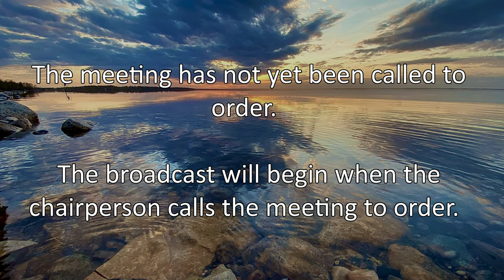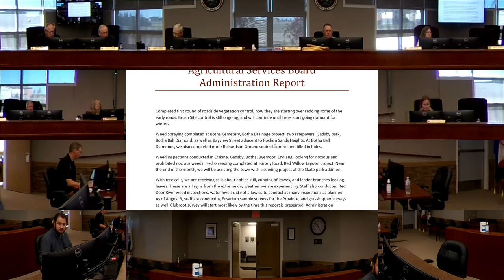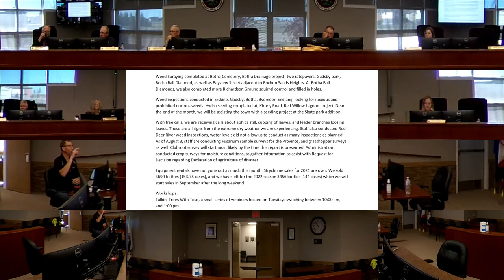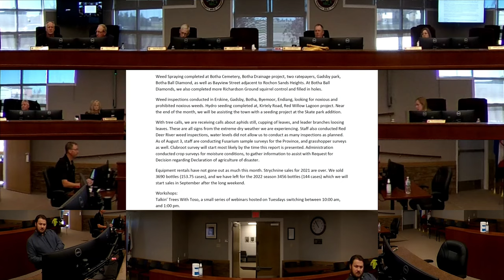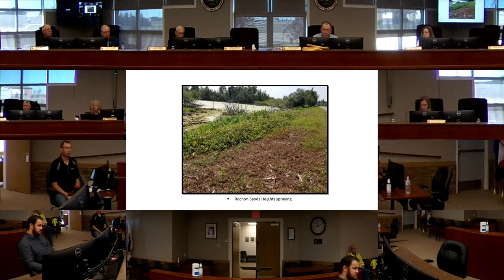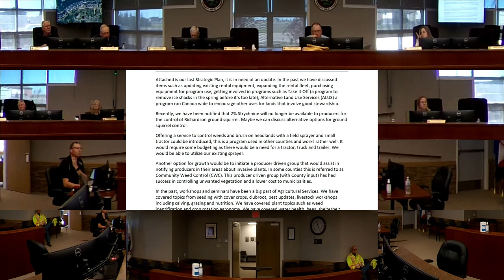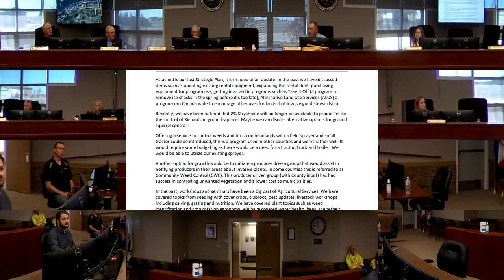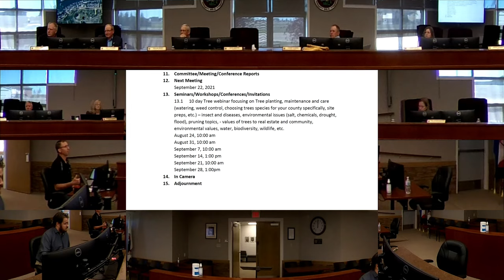August 25, 2021 Ag Services Board